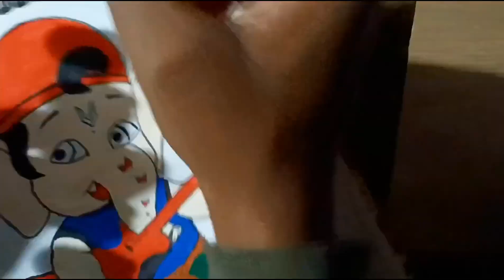Bal Ganesh colourful painting🙏 art drawing mkeasyart#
Bal Ganesh drawing with colour🙏 art drawing mkeasyart#🙏❤

Embark on a colorful journey with our Bal Ganesh Ji Painting Tutorial! In this step-by-step guide, we explore the vibrant world of hues to bring the lovable deity, Bal Ganesh, to life on canvas. Discover the symbolism behind each stroke and immerse yourself in the artistic rendition of this divine figure. Whether you're an experienced artist or a beginner, this tutorial promises a joyful exploration of colors and creativity. Join us in celebrating the playful and charming essence of Bal Ganesh through art. Watch, paint, and let the colors of devotion fill your canvas. 🎨🕉️BalGaneshPainting

1. Bal Ganesh Painting
2. Divine Art Tutoria
3. Lord Ganesha Drawing
4. Spiritual Canvas Creation
5. Colorful Bal Ganesh
6. Step-by-Step Painting Guide
7. Playful Ganesha Art
8. Creative Expression Tutorial
9. Hindu Deity Painting
10. Artistic Joy Tutorial
11. Bal Ganesh Sketching
12. Vibrant Ganesha Portrait
13. Sacred Art Inspiration
14. Bal Ganesh Artwork